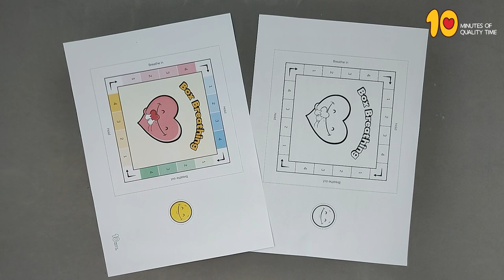Box Breathing Craft - Wellness for Kids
- Crayons
- Scissors
- Glue
- Popsicle stick